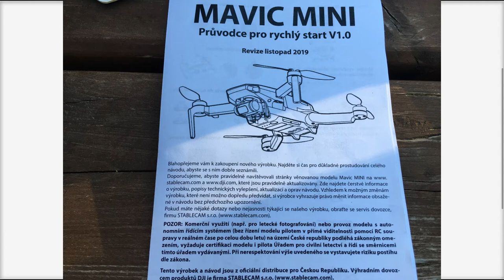MAVIC MINI v. 1.0, test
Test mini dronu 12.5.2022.